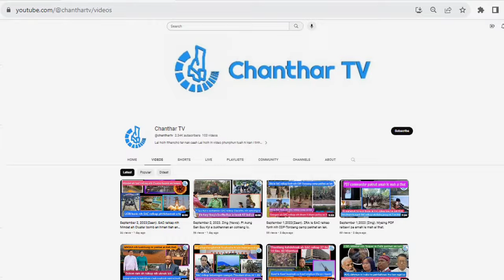June 12 zing thawngpang: Chinland cozah nih ralhrang rianttuanpi tu ralrinnak an pek hna. Camp 6 lak